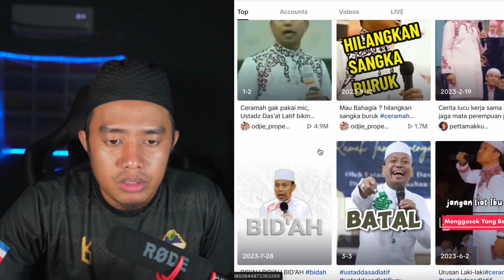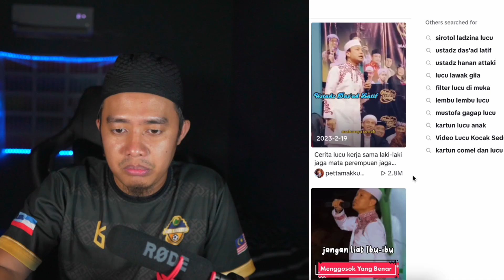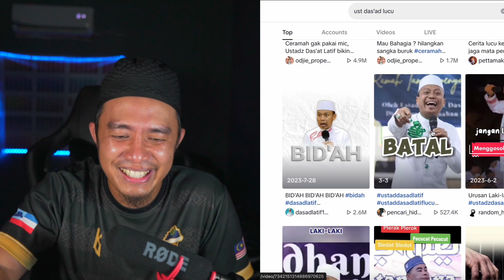DI LIAT DOSA, GAK DI LIAT BARANG BAGUS (USTAD DAS'AD) 🇲🇾🇲🇾🇲🇾 MALAYSIA REACTION TIKTOK